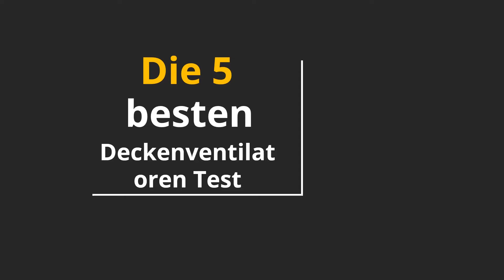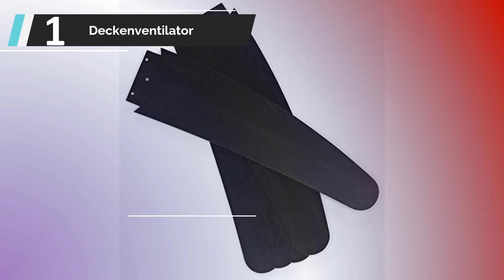Die besten Deckenventilatoren Test (2022)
DIE 5: besten Deckenventilatoren Test

1. 132 cm Deckenventilator Bendan 72557

2. 122 cm Deckenventilator Industrial 72268

3. Westinghouse Lighting Deckenventilator Jet Plus

4. Westinghouse Lighting Deckenventilator

5. PEARL Ventilator